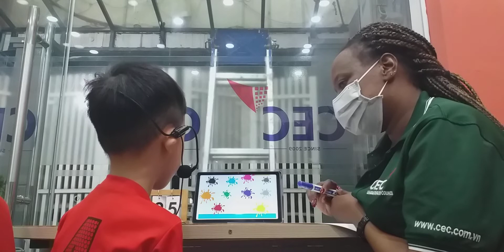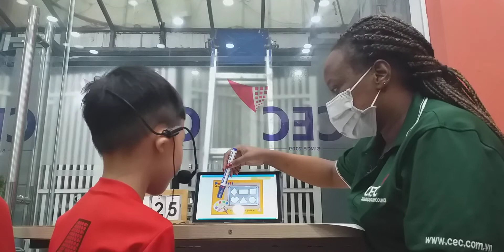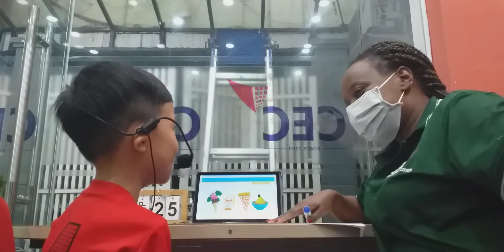CEC VQ2 | KG2H | VIDEO TEST 2 | NGUYỄN HƯNG